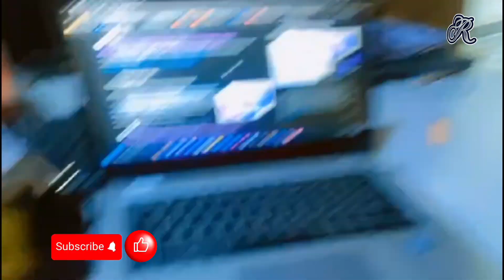finally last exam 🥳//mahlil log summer vacation k lia hmra ghr aai 🥰❤️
PRANK CALL 🤙🏻 With CZN 😂prank
assalamu alaikum
                 everyone this is me rushba Nadeem ♥️😘
Normal Routine|
In today's video you will find
iftar ma sab key sth SNOW PRANK Kia🥳😲
Iftari per sabkey sath prank kia | Rabia Faisal | Sistrology